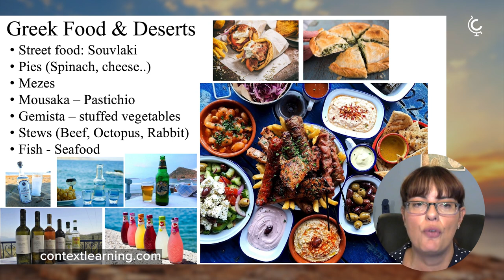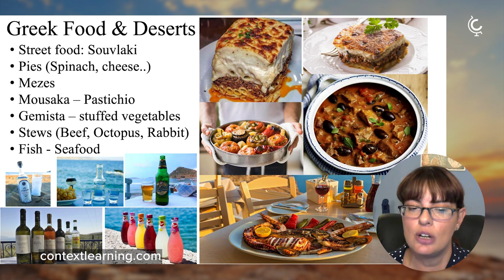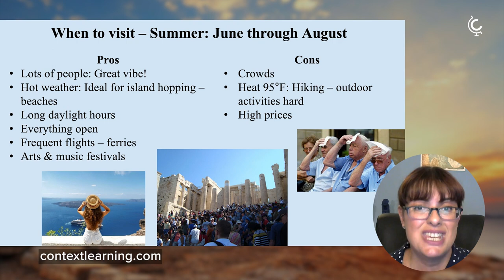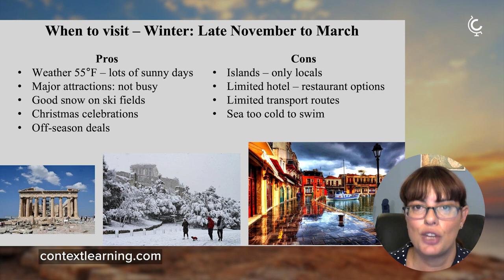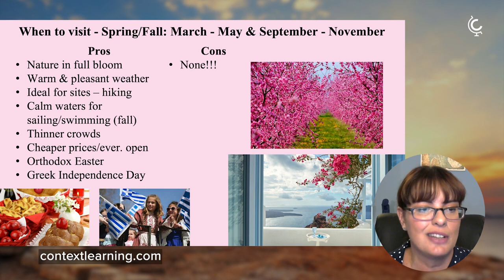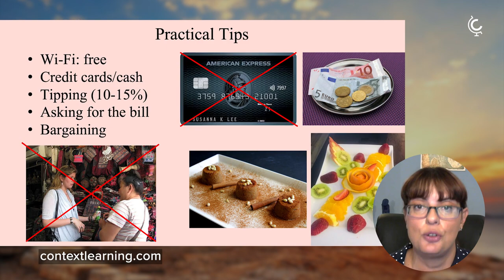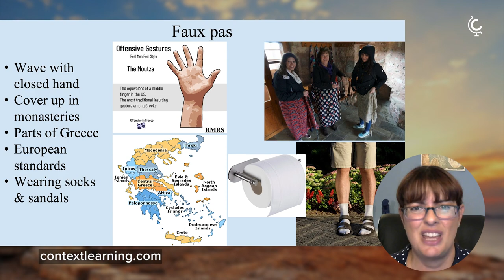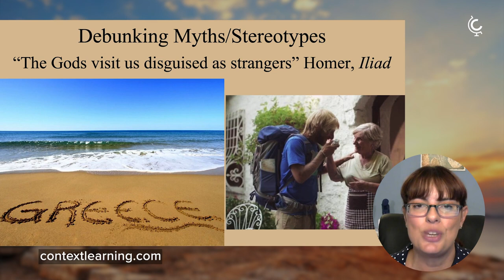Food in Greece: What to Eat, Tips, Myths, and Faux Pas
Explore must-see highlights, discover local favorites, and learn insider tips for your trip to Greece.

Interested in more? Watch the full Context lecture, "Greece: Top 10 Highlights For Curious Travelers"

ABOUT THE EXPERT:
Dimitra is an archaeologist with a Master's degree focused on Minoan civilization. She is originally from Athens and moved to Crete to study its wealth of history. She has been working both as a licensed guide and archaeologist for more than 15 years. She has excavated in sites all over Greece such as Akrotiri in Santorini, the Temple of Apollo in the Cyclades, Minoan settlements & tombs around Knossos & Phaistos, a Hellenistic town and a Roman cemetery in Crete, a Neolithic settlement in Northern Greece and Geometric & Roman finds in Athens. She represented the University of Athens in a postgraduate seminar in the International Olympic Academy at Olympia where she gave a lecture on the Ancient Olympic Games to students from all over the world. As a tourist guide she has been giving tours to students from schools, colleges and universities from USA, Great Britain & Australia as well as individual travelers, families & VIPs including ambassadors & the Vice-president of China. She has appeared as a specialized Minoan archaeologist in two documentaries about the Minoan civilization on the Travel Channel and History Channel.